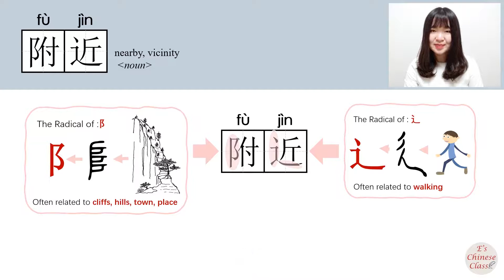71-300_#HSK3#_附近/fujin/(nearby) How to Pronounce/Say/Write Chinese Vocabulary/Character/Radical